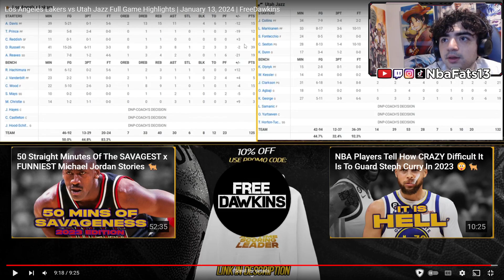JAZZ OWN LAKERS! Los Angeles Lakers vs Utah Jazz Full Game Highlights | January 13, 2024 | REACTION